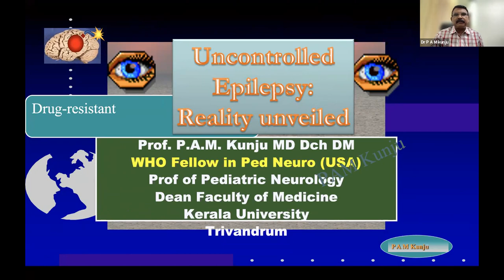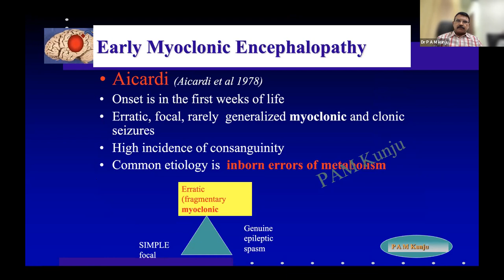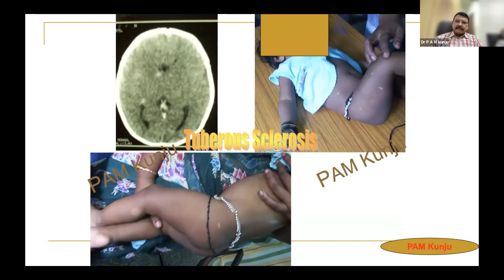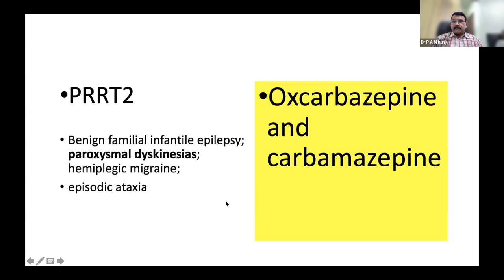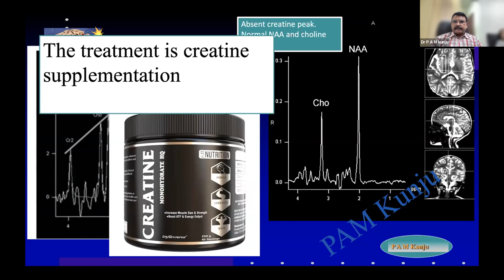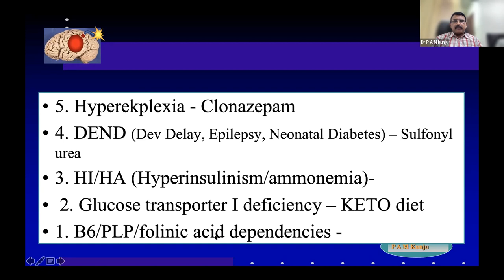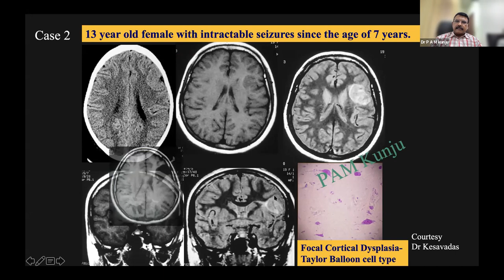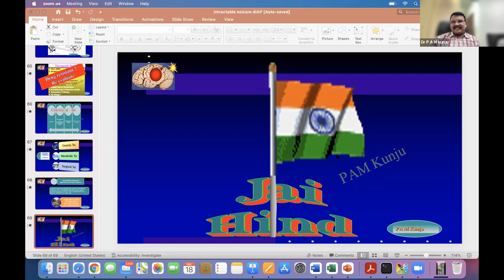Uncontrolled Epilepsy - Reality Unveiled - Prof. Mohammed Kunju